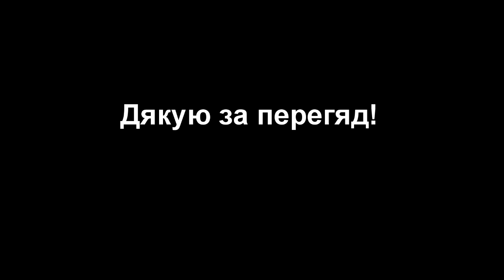Золочів. Буденні ракурси.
Миттєвості з життя старого міста.